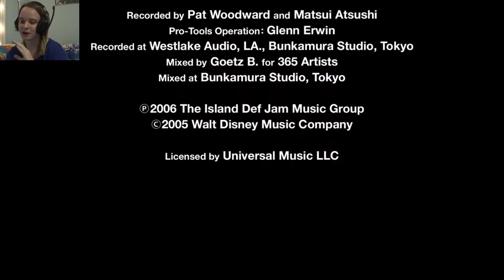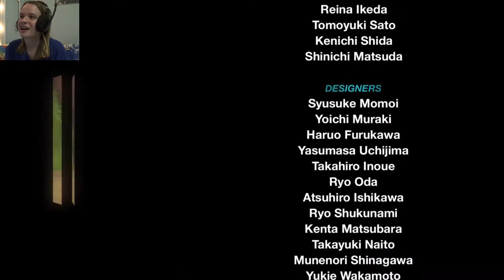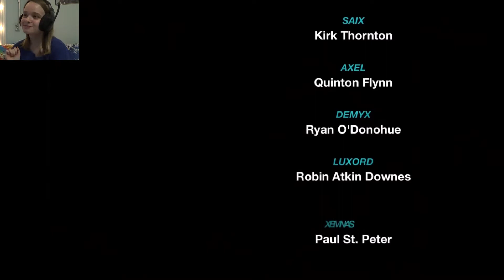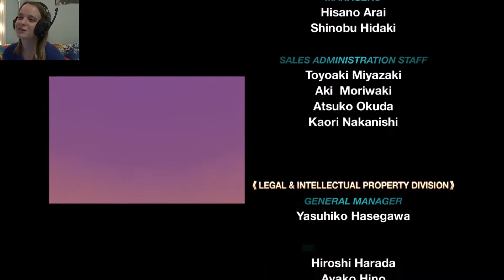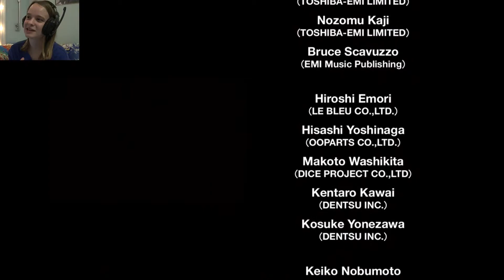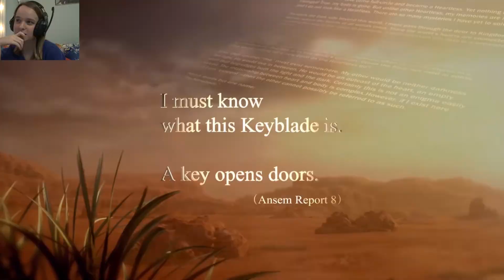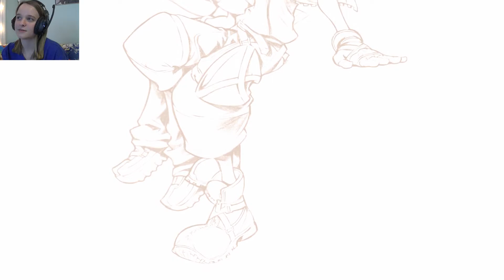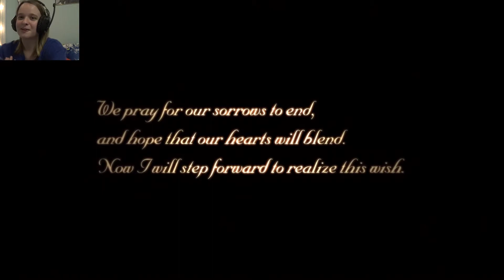Smile Let's Play: Kingdom Hearts 2 FINAL MIX- Part 43 {FINALE}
The journey through Kingdom Hearts 2 is finally at the end!

~Thank you so much for joining me through the KH2 lets play and I hope you enjoyed with me throughout~